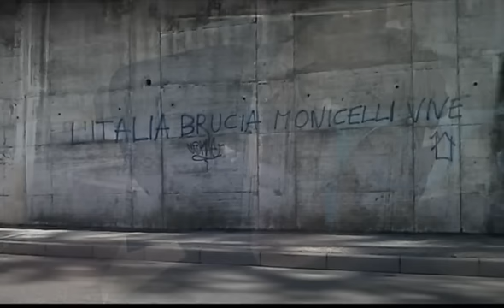Risate di Gioia - Intervista a Mario Monicelli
Mario Monicelli parla di "Risate di Gioia", film del 1960, interpretato da Anna Magnani e Totò.

Sottotitoli disponibili: Inglese.